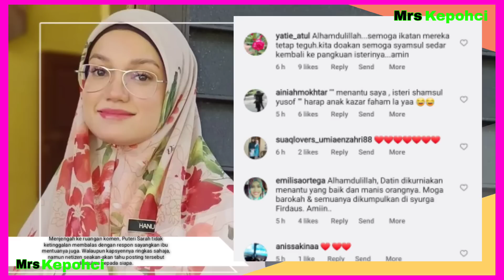Ibu Syamsul muat naik foto bersama Puteri Sarah, tetapi kapsyennya pula menarik perhatian netizen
Terima kasih